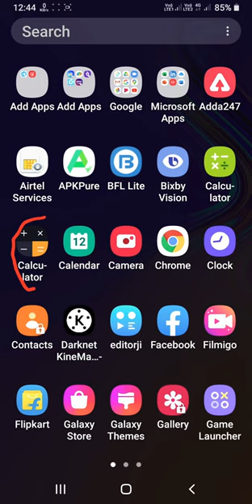[how to on calculator app|| without password